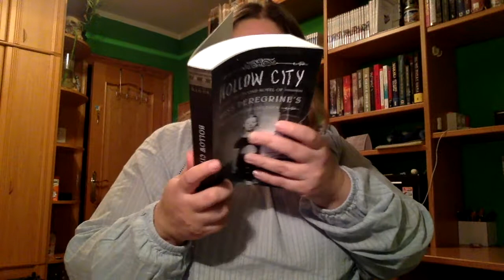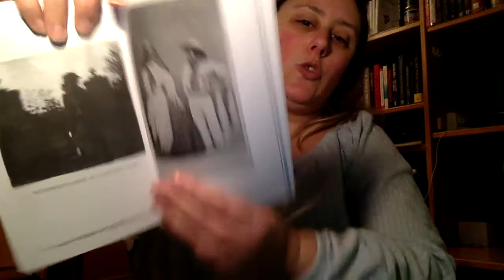Review Miss Peregrine 2